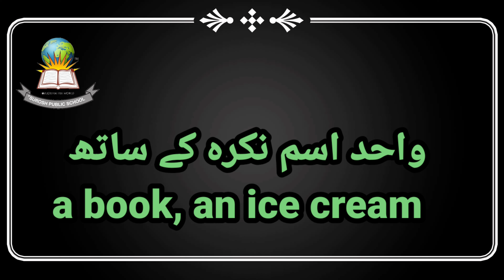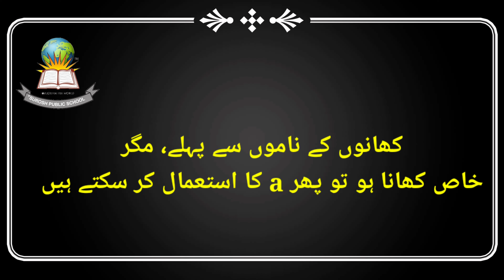How articles are use in the English language? Part - 1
Surosh Cadet,
A school for life skills and personality development